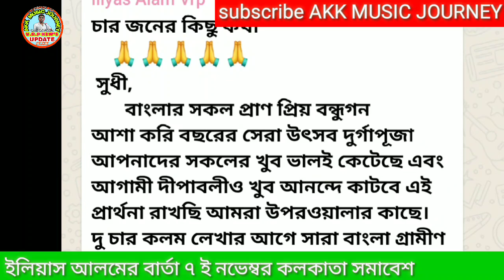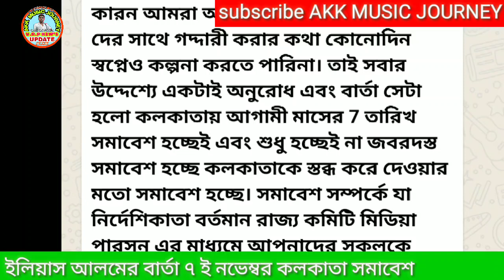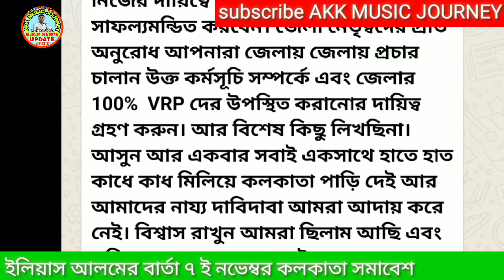VRP NEWS TODAY,কমিটি রদবদল কেন উত্তরে ইলিয়াস আলম,৭ ই নভেম্বর সমাবেশ অনুষ্ঠিত হবে না হবেনা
ইলিয়াস আলম দাদার বার্তা সম্পূর্ণ দেখবেন কমিটি কেন রদবদল হলো সমস্ত কিছু উত্তর এবং 7 ই নভেম্বর কলকাতা সমাবেশ সম্পন্ন হবে কি হবে না এইসব ব্যাপারে আজকের এই ভিডিওটি বানানো হয়েছে বার্তাটি হচ্ছে ইলিয়াস আলমের।